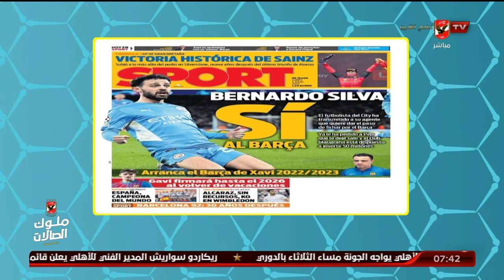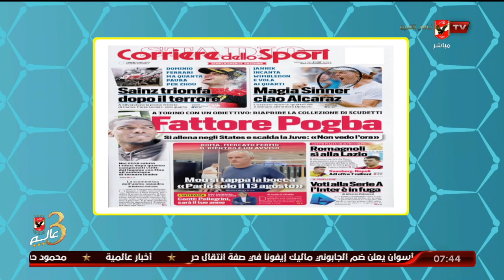هاني رمزي وجولة حول ما كتبته الصحف والمواقع العالمية الرياضية